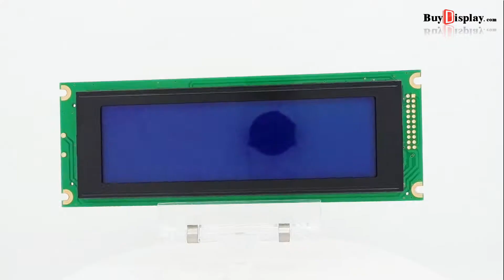Blue Arduino Display 240x64 T6963 LCD Controller Module Compatible RA6963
Description
ERM24064SBS-1 is blue background with 240x64 monochrome white pixels,Raio RA6963 controller (fully compatible with Toshiba T6963) that is extremely common and well documented,8080 8-bit parallel interface,single led backlight with white color included can be dimmed easily with a resistor or PWM,fstn-lcd positive,wide operating temperature range and wide view angle,high contrast,rohs compliant,optional pin header.Toshiba T6963 has been assigned to End-of-Life,we use Raio RA6963 as the replacement that is fully compatible with Toshiba T6963.

Of course, we wouldn't just leave you with a datasheet and a "good luck!". For 8051 microcontroller user,we prepared the detailed tutorial such as interfacing, demo code and Development Kit.